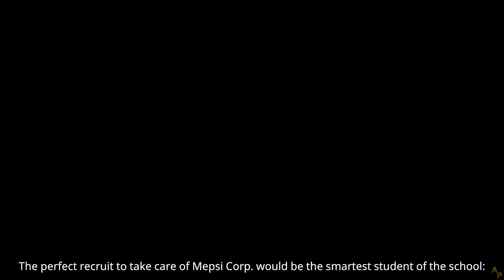Kraken Academy!! - [14] - [Final Battle] - English Walkthrough - No Commentary